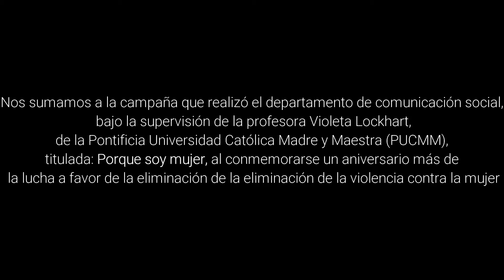Tolerancia cero.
Desde Canadá Ruth y Maria Isabel se pronuncian en contra de la violencia de genero